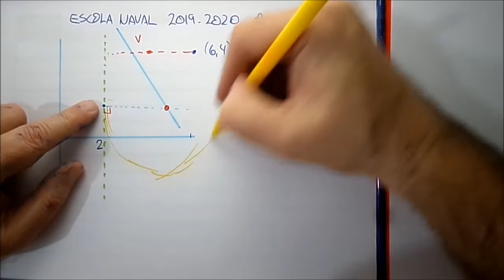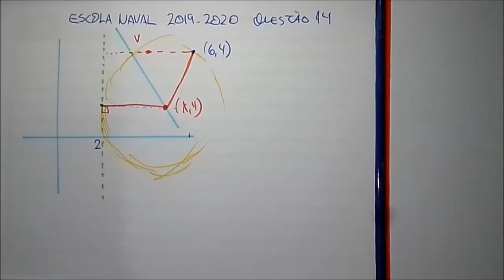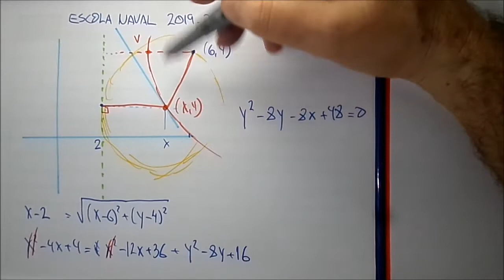Prova Escola Naval 2019 2020 questão 14